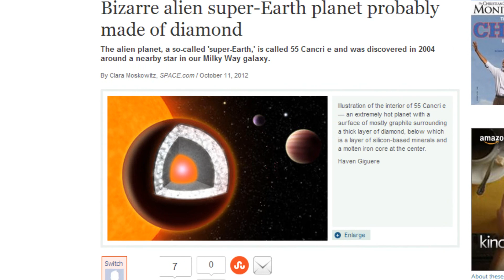Captain Science Strikes Back - Five Things 10.20.12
Inertia is a property of matter.